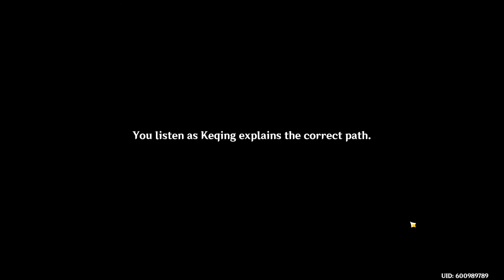7X24Gamer | Genshin Impact v1.1 108 A New Star Approaches 1 | Archon Story and Gameplay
We are producing gameplay videos including:
1. Archon Quest with Game Trailer (Main Quest)
2. Story Quest with Game Trailer (Optional Quest)
3. World Quest
4. How to and Tips (Unlocking chest, unsealing hidden domains, challenges, problem-solving in adventure, etc.)
5. Ascending Characters, Weapons
6. Material collecting tips
7. Forge, Cook and Alchemy
8. Boss cracking
9. Other things which might be of some help

7X24Gamer | Genshin Impact Gameplay
Game Name: Genshin Impact
Game Type: ARPG, Adventure
Platform: Windows, Mac, iOS, Android
Review: Recommending this game to you guys, stunning picture, well-designed UI, Switching characters internally, happy playing